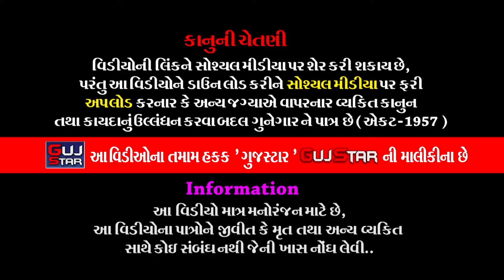રાણપુરના રામદેવપીર | 30 | Ranpur Na Ramdevpir | ParmarFamily |Ranpur -NavaGam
GUJSTAR  PRESENTING  :-

ALBUM :- Ranpur Na Ramadhani
ARTIST :- All Artist of Jay Ramdev Ramamanadal, Nava Gam
                  Ranpur
MUSIC :- Live
PALCE :-late. Ganpatbhai Papatbhai Parmar
               Ashwinbhai Ganpatbhai Parmar
               Manojbhai Ganpatbhai Parmar
               Bhavikbhai Ganpatbhai Parmar
               Triveni Gate - 1, Santakbir Road, Rajkot
LABEL  :- GujStar